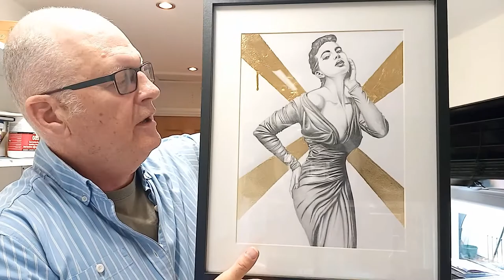My Artistic Week #6, Finished paintings, reworked artwork gold leaf and metallic leaf its all here.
This week I discuss modifications to my latest metallic leaf ballerina piece, plus the reworking of some graphite pieces i drew a few years ago, see how they now look completely different and vibrant with the addition of gold leaf.